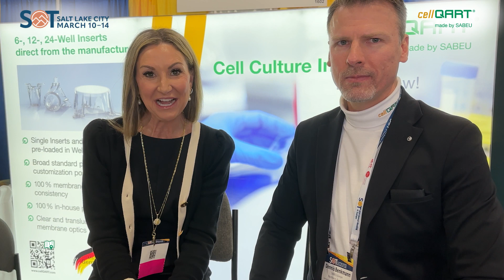Insights into our latest cellQART product introductions live from SOT's ToxExpo 2024!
Watch our video from SOT's ToxExpo and learn all about our groundbreaking new products and gain an exclusive insight into their development and functionality. We're happy to announce that our cellQART family is now complete to meet your research needs. From innovative solutions to revolutionary technologies – we're taking toxicology to a new level!

Today is the last day of the expo, so stopy by at our booth number 1602.

0:00 Intro
0:12 Welcome
0:44 NEW product: Clear Extend Culture variant
1:39 cellQART academy and publications
2:35 NEW product: 12-Well Plates
2:59 Comprehensive portfolio explanation
3:57 Waste reduction